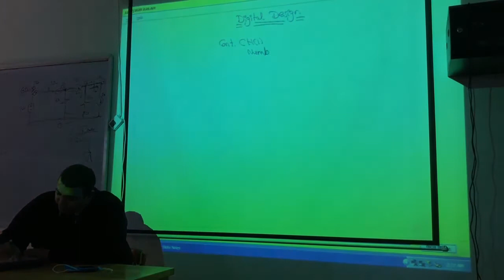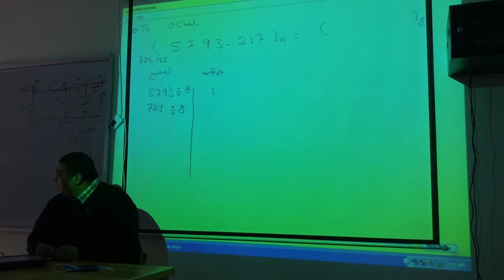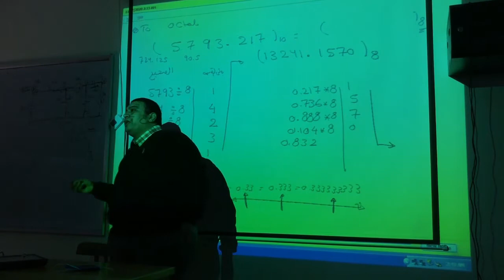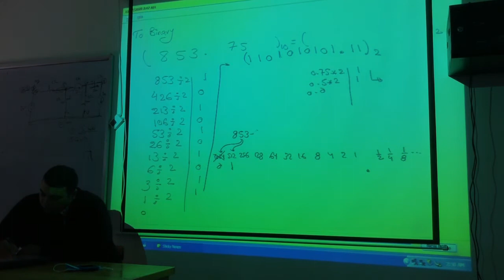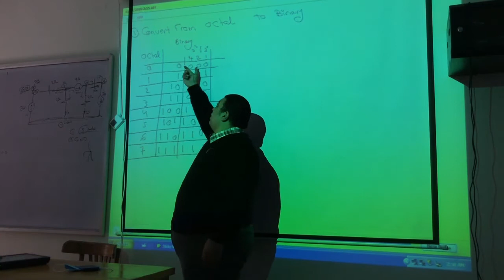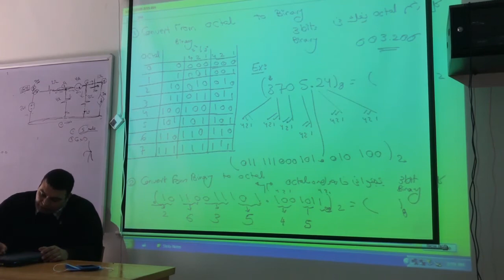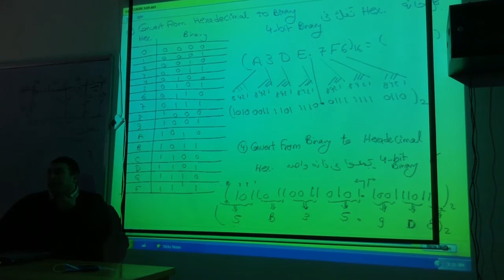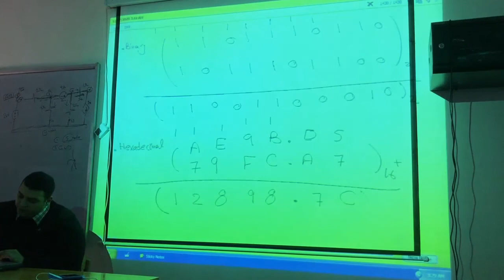Logic design Lecture 2 Mu II Dr.Mohamed Sabry